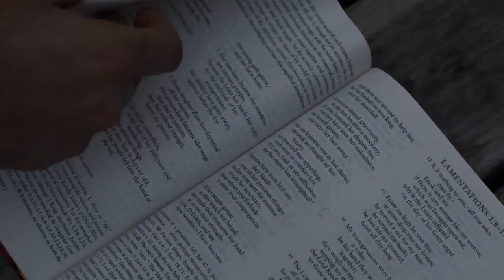Приключенческий роман по мотивам Библии